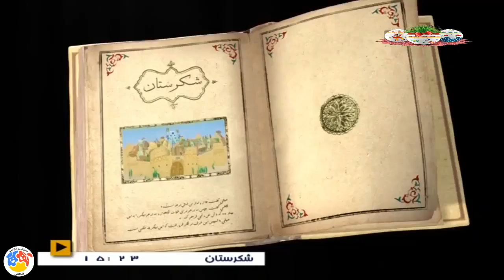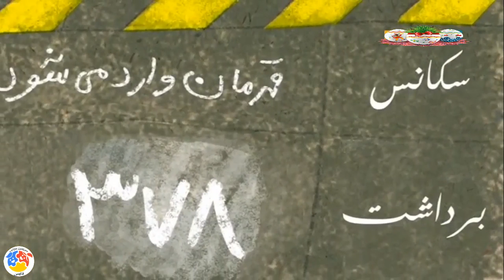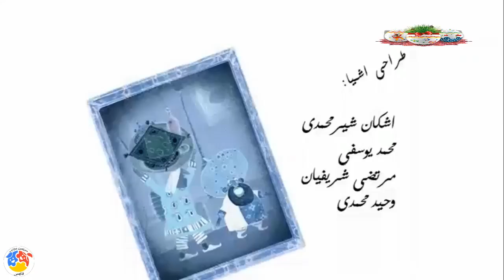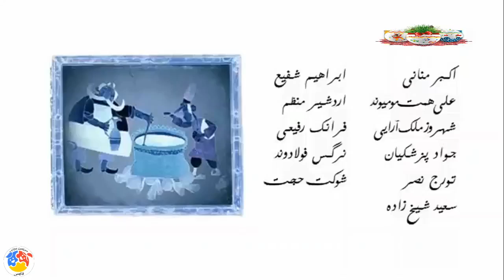شکرستان فصل 4 قسمت 13 - فیلم هندی | Shekarestan S4 E13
شكرستان شهری است خيالی كه همه چيز آن وارونه است. اتفاقاتی
كه در اين شهر رخ می‌دهد، به قدری عجيب و غريب است كه حتی مردم شكرستان را متحير می‌كند.
راوی این مجموعه شهاب حسینی می باشد.
کارگردان: بابک نظری، سعید ضامنی
نویسنده: مهدی اسماعیلی
موسیقی: استاد جلال ذوالفنون .